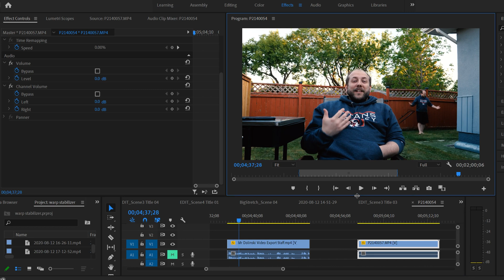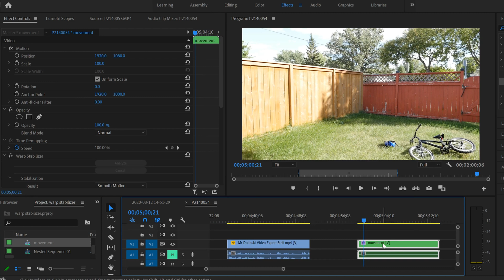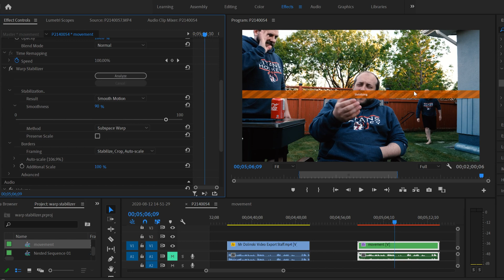Make Tripod Video LOOK HANDHELD in Premiere Pro CC | Add Fake Camera Movement with Warp Stabilizer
Learn how to make any video that was filmed on a tripod "LOOK" like it was filmed handheld by adding fake camera movement with warp stabilizer effect in Premiere Pro CC 2021. This is very effective when you've filmed something like a clone effect on a tripod and you want to enhance the illusion by adding some fake movement or fake motion or fake shake to the footage. By using warp stabilizer and a nest you can easily create this realistic effect, which enhances the immersion or impact of the original effect. Make Tripod Video LOOK HANDHELD in Premiere Pro | Add Fake Motion with Warp Stabilizer.